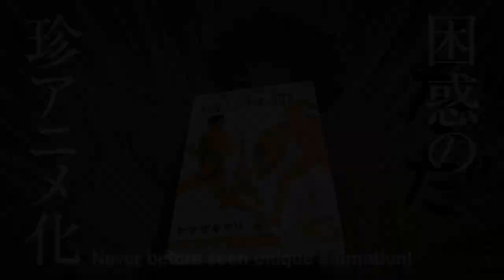TVアニメ「別冊オリンピア・キュクロス」4/20（月）放送開始！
コミック＆映画が大ヒットした「テルマエ・ロマエ」から6年。現在、グランドジャンプ（集英社）にて絶賛連載中のヤマザキマリ最新作「オリンピア・キュクロス」が、ショートアニメで映像化が決定！タイトルは「別冊オリンピア・キュクロス」。オリンピック・イヤーに相応しく古代ギリシャとの文化を比較しつつ、笑いと涙のタイムスリップ劇場が開幕！！

■作品情報
放送：2020年4月20日（月）～　5分×24話　ショートクレイアニメ
放送：ＴＯＫＹＯ MX　毎週21：5４～
原作：ヤマザキマリ（『オリンピア・キュクロス』集英社刊）
監督：藤井亮
声の出演：小野大輔、片桐仁、佐藤貴史　ほか
twitterアカウント　＠BessatsuOlympia

古代ギリシャの青年デメトリオスは、壺絵師見習いの“草食系オタク”。ある日、村の争いに巻き込まれ思い悩むうち、1964年のオリンピックに沸く東京にタイムスリップ。この時空を超えた奇跡の喜劇をEテレの「ミッツカールくん」、「オドモTV」、滋賀県「石田三成CM」などでで知られるコンテンツ・クリエイター、藤井亮が監督。クレイアニメで動くキャラクターと、様々な映像技法を融合させた斬新なアニメ手法で表現する前代未聞の画期的なアニメが誕生！！

©ヤマザキマリ・集英社／2020「別冊オリンピア・キュクロス」製作委員会